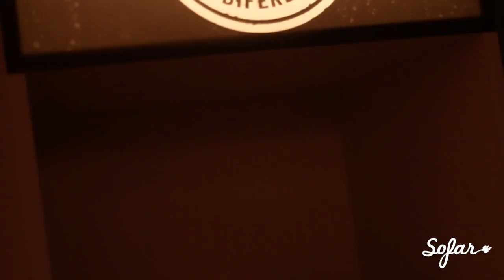Fuzzy Sound System - #01 Vibes | Sofar São Paulo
Fuzzy Sound System performing "#01 Vibes" at Sofar São Paulo on August 27th, 2014.

(Sofar Sounds São Paulo, Show #1006)

Audio by: DaHouse Studio

Video by: MarQ Audiovisual